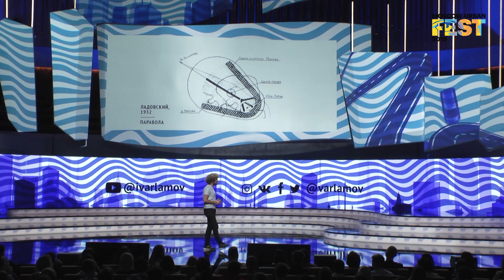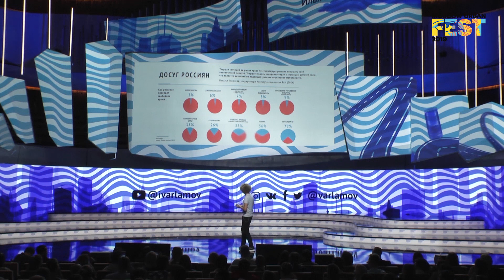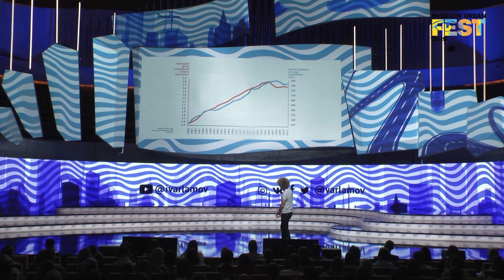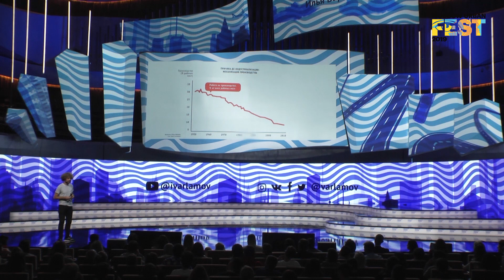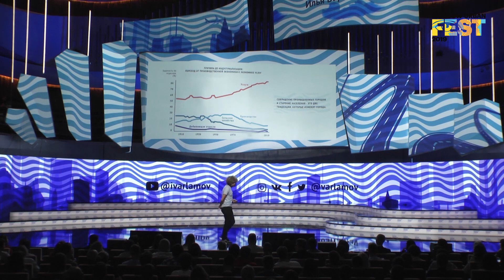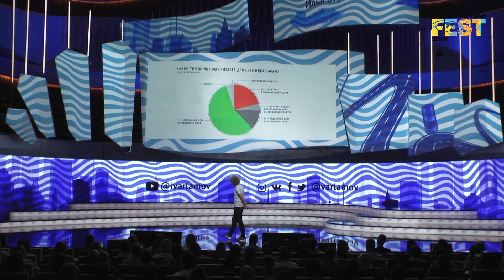Илья Варламов про будущее городов: где мы будем жить? Лекция на Moscow Urban FEST 2019 в Зарядье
Илья Варламов – российский публицист, фотограф и бизнесмен, владелец авторского СМИ Varlamov.ru, соучредитель фонда "Городские проекты", занимающегося улучшением городской среды в России, и фонда "Внимание", поддерживающего проекты по восстановлению исторического архитектурного наследия в России.

Автор серий постов "Плохой/хороший", "Хотели бы так жить?" и "Проект Граница" о российских городах – самих по себе и в сравнении с зарубежными.
В них особое внимание уделяется благоустройству, инфраструктуре, созданию общественных пространств, жилым районам, общественному транспорту и в целом развитию города с точки зрения современной урбанистики.